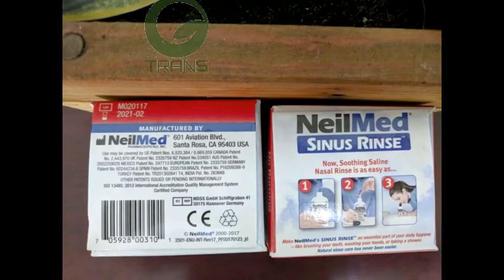Neilmed Sinus Rinse Starter Kit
Bộ bình rửa mũi Neilmed Sinus Rinse Starter KitSố lưu hành: 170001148/PCBA-HCMXuất xứ:MỹGồm 1 bình xịt và 10 gói hỗn hợp muối rửa mũi (1 gói pha với 240ml nước) Bộ rửa mũi Sinus Rinse là một cách thức tự nhiên để thông rửa mũi. KHÔNG RỬA NẾU MŨI BỊ...